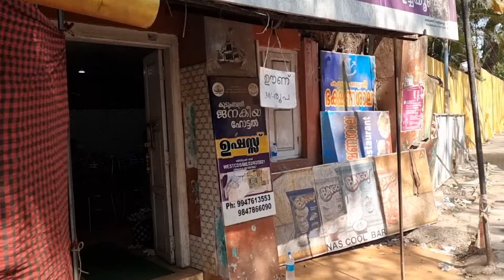Jedz tak jak jedzą tubylcy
Jestem w Fort Kochi w południowo-zachodnich Indiach. Łatwo tu znaleźć restauracje i bary serwujące dania dla zachodnich turystów. Wybrałam jednak zupełnie inne miejsce. Lubię jeść tak jak tubylcy, bo z takiej perspektywy zupełnie inaczej poznaje się kraj i ludzi, którzy w nim mieszkają. Zobaczyłam otwarte drzwi i odręczny napis w języku malajalam, weszłam do środka. Kilka stolików, kilku miejscowych, którzy zgodnie z tradycją palcami jedli ryż z dodatkami. Na mój widok uśmiechnęli się życzliwie. Nie było karty dań. Pani kucharka w wieku około osiemdziesięciu lat sypnęła ryżem na metalowy talerz, w zagłębieniach umieściła po łyżce żółtego i czerwonego sosu oraz drobno pokrojonych fasolek. Właściciel spojrzał na mnie i zaproponował łyżkę, ale podziękowałam. Zjem tak, jak jedzą wszyscy – palcami zagarniając białe ziarenka ryżu, zlepiając je sosem i warzywami. Taki skromny posiłek smakuje lepiej niż najbardziej wykwintne danie na atłasowym obrusie, bo jest w nim prawda o miejscu i ludziach dookoła.